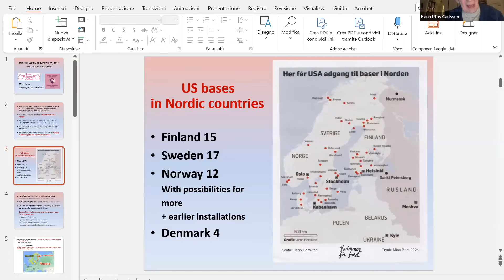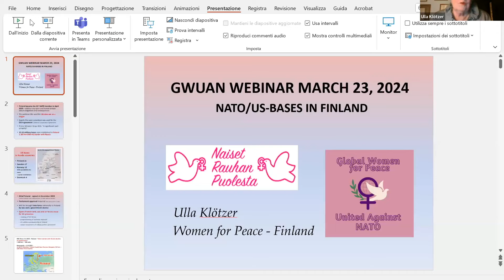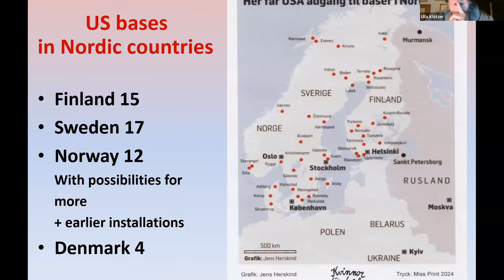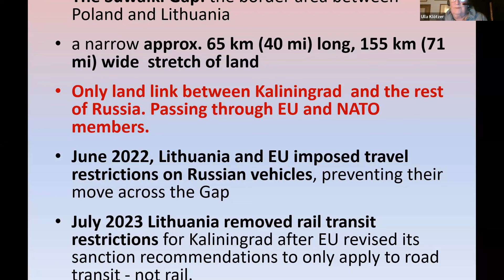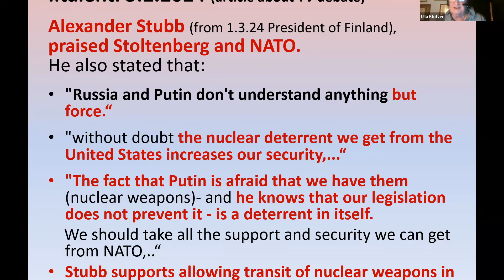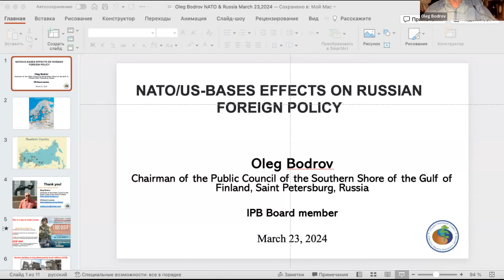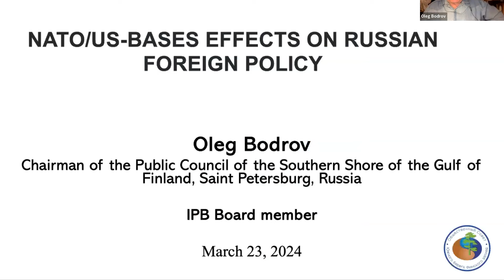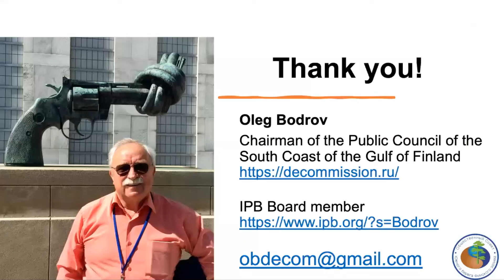NATO and US bases in UK and the Nordic countries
Organiser: Global Women for Peace United Against NATO – GWUAN

Supported by: No to war no to Nato network – MAPA (Massachusetts Peace Action – IPB – Codepink – UNAC – Women’s International League for Peace and Freedom, U.S. Section – World Beyond War
- Moderator Emily Molinari/IPB
- Opening/5 minutes: Sean Conner, Executive Director of IPB
- Sophie Bolt/UK – vice chair of the Campaign for Nuclear Disarmament (CND)
- Ingeborg Breines/Norway – Former Chair of IPB and UNESCO Director
- Tove Jensen/Denmark – board member of the Peace Initiative in Denmark, and in the Campaign “No to US-Bases in Denmark
- Karin Utas Carlsson/Sweden – active in Women for Peace/Sweden and in the organisation Folk och Fred/People and Peace
- Ulla Klötzer/Finland – Women for Peace, long-time activist for peace, against nuclear power, for sustainable development
- Oleg Bodrov/Russia – engineer-physicist, environmentalist, chairman of the Public Council of the South Coast of the Gulf of Finland, St. Petersburg, Russia, IPB board member – NATO/US-bases effects on Russian foreign policy
- Discussion and summary (Emily Molinari and Sean Conner/IPB).